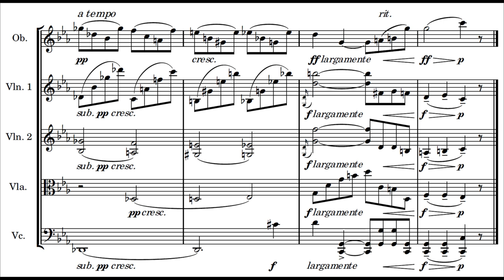Romance for Oboe and String Quartet - Jordon He (2017)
This is my Romance for Oboe and String Quartet, which began as a simple melodic exercise for solo instrument, hence the short length. I decided to harmonise and arrange it for oboe and string quartet. Hope you enjoy!

Jordon.